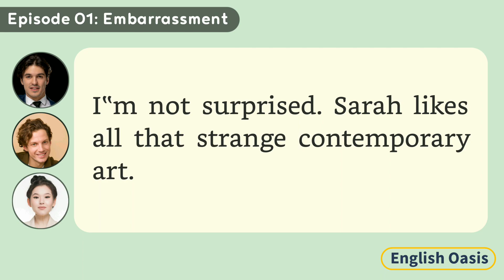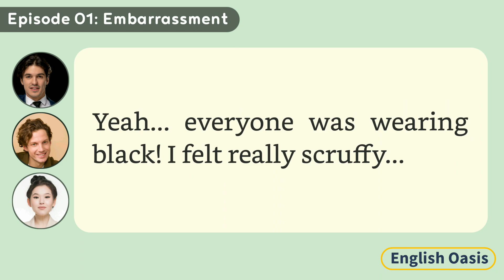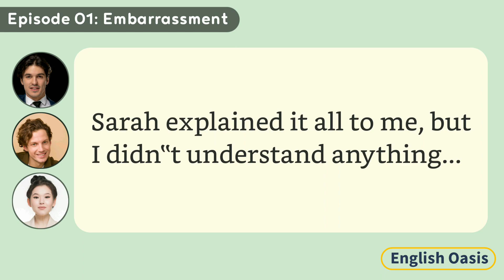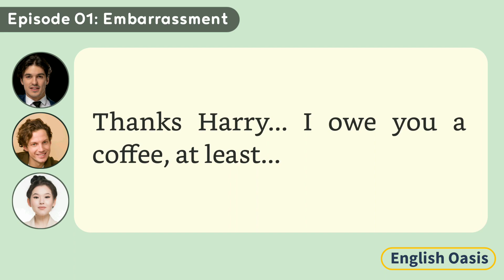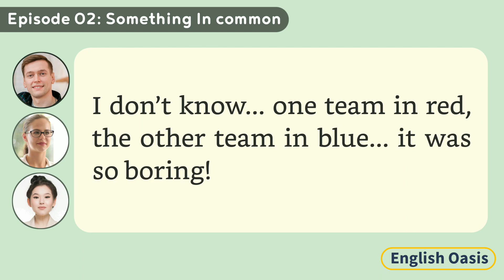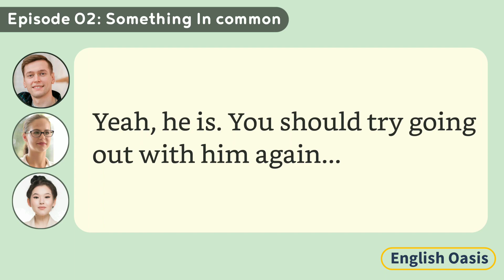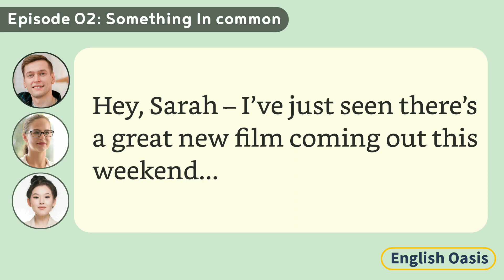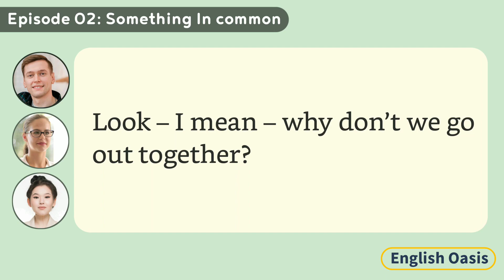Listen to English conversation every day | No. 11 | Improve Your English Skills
Listen to English conversation every day, improve your English skills. No. 11

Daily english conversation, improve your English listening skills with engaging and authentic English conversation. English listening practice, whether you want to enhance your conversational fluency or learn new vocabulary and expressions, my videos provide valuable learning opportunities.

Timeline:
00:00 Intro
00:03 Episode 1: Embarrassment.
04:42 Episode 2: Something In common.